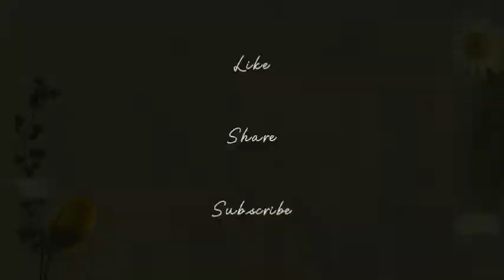Snack Time (Puto cheese, Coconut Macaroons & Kutsinta) | Josephine Florence Vlog